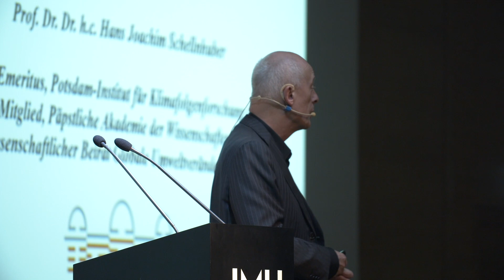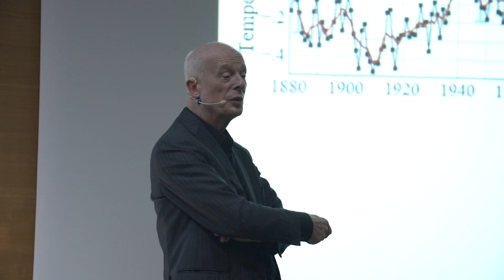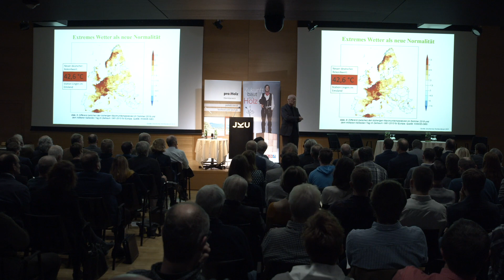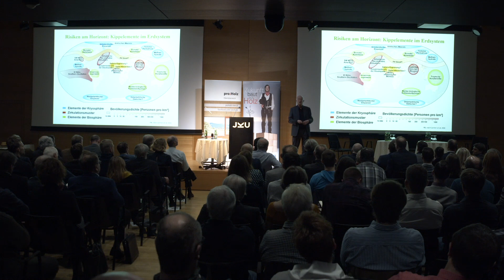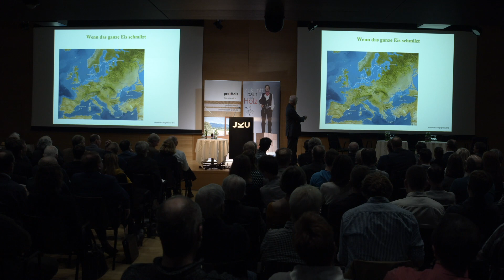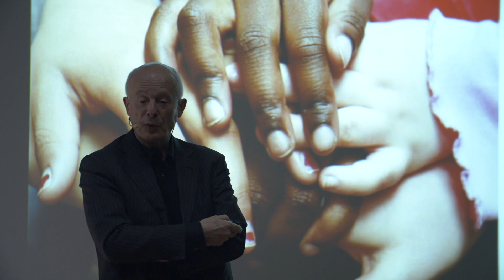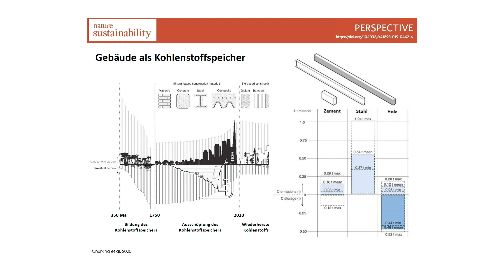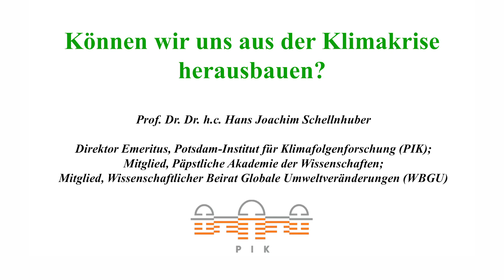Können wir uns aus der Klimakrise herausbauen? - Hans Joachim Schellnhuber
Können wir uns aus der Klimakrise herausbauen? - In der derzeitigen Lage könne es sogar besser sein, ein neues Haus aus Holz zu bauen, als ein bestehendes Haus zu sanieren und weiter zu nutzen. Denn durch den Holzbau würde zusätzliches CO2 aus der Atmosphäre entzogen und langfristig gebunden werden, erklärt Klimaforscher Hans Joachim Schellnhuber. Er fordert unter anderem zeitnahe Maßnahmen zur Erreichung des Zwei-Grad-Ziels, vor allem durch die Umstellung von fossilen auf erneuerbare Energiequellen und dem Ersetzen von endlichen Baustoffen durch Holz und nachwachsende Rohstoffe.